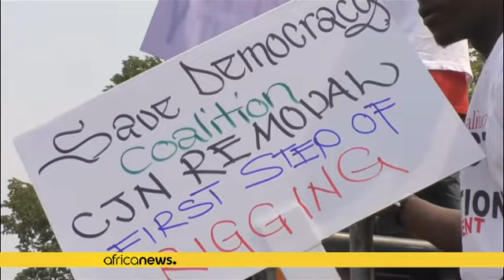Nigeria : des avocats en grève pour contester la suspension du président de la cour suprême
*Les avocats nigérians en colère contre Muhammadu Buhari. L'Association des avocats du Nigeria (NBA) a lancé lundi un mouvement de grève de deux jours. Le barreau rejette la suspension par le chef de l'État du président de la Cour suprême.*

Au commencement, un décret présidentiel publié le 25 janvier dernier. Dans ce document, le chef de l'État nigérian démettait Walter Onnoghen de son poste de président de la cour suprême. Le magistrat a aussitôt été remplacé par son collègue Ibrahim Tanko M…